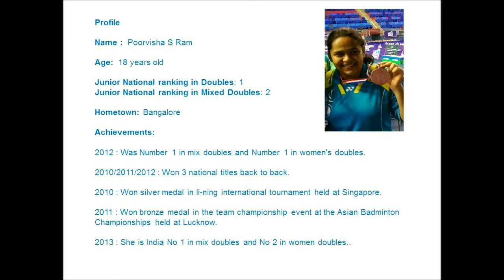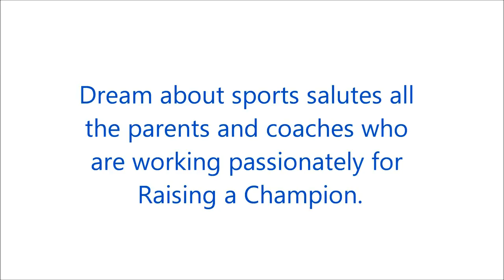Rising Stars - Indian badminton doubles player Poorvisha Ram speaks to DAS